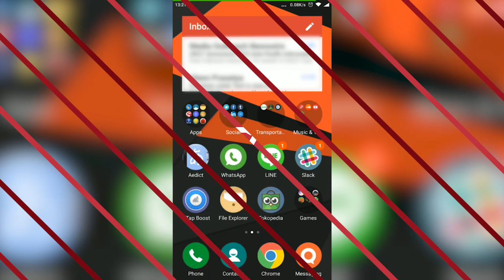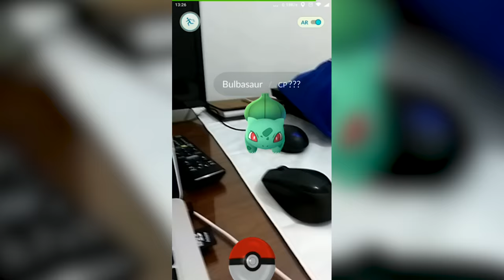Cara Download Pokémon GO di Android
[UPDATE]

Pokémon GO sudah dirilis di Google Play Store Indonesia!

Mau main Pokémon GO tapi tidak tersedia di Google Play Store Indonesia? Cek langsung cara mengunduhnya di video ini!